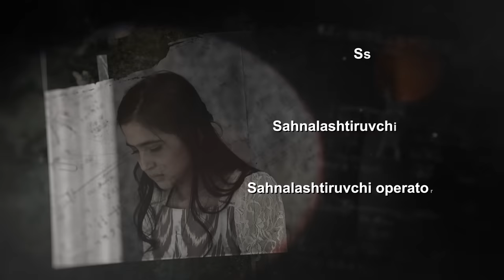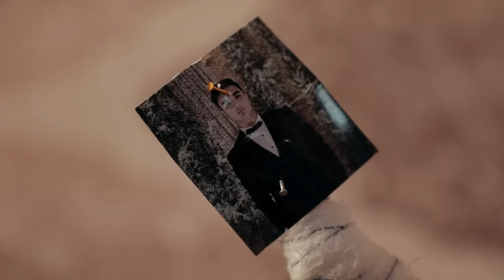Ўгай она... Alhazar